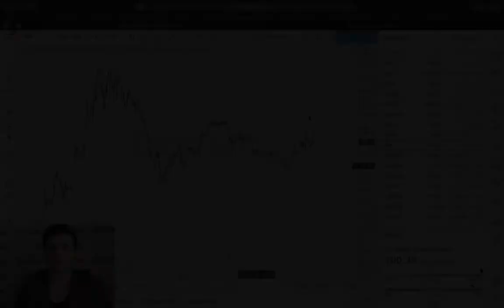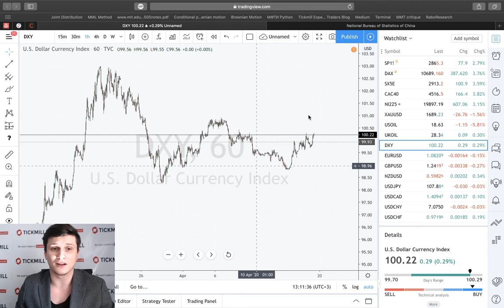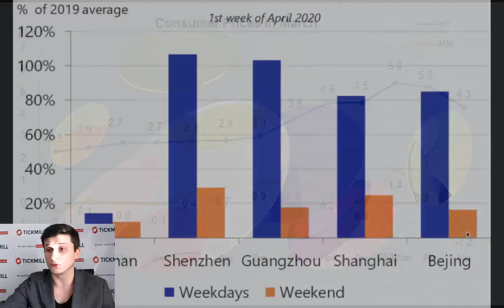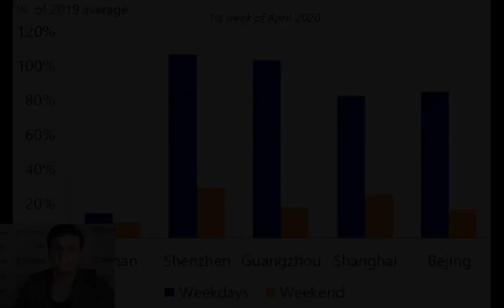Тикмилл Аналитика | Снятие карантина может оказаться ложной надеждой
ВВП в Китае сильно сократился в первом квартале 2020 по сравнению с первым кварталом прошлого года, при этом признаки восстановления активности в марте сильно неравномерные. Пример Поднебесной является в некотором смысле опережающим индикатором для других стран: пока жесткие правила социальной дистанции будут в силе, быстрое восстановление экономики, в частности потребления, получить не удастся.